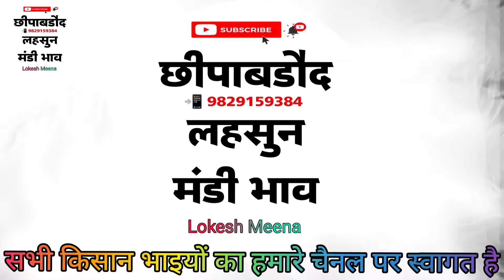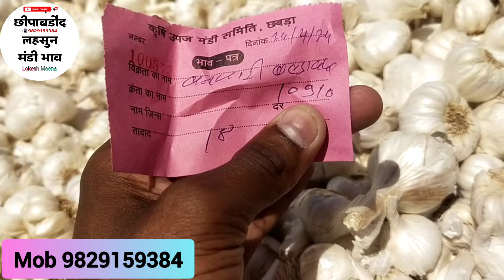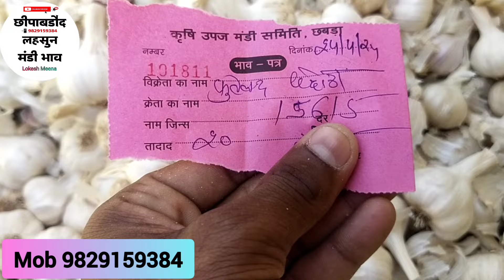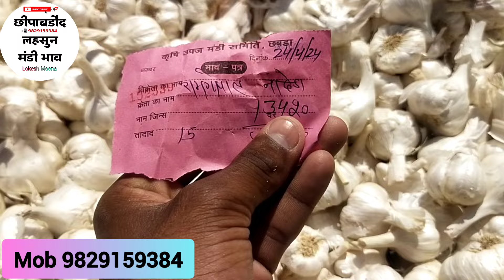आज का लहसुन भाव 🔥। Today's Garlic Rates। Garlic Price Chhipabarod Mandi bhav।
China lahsun
China garlic